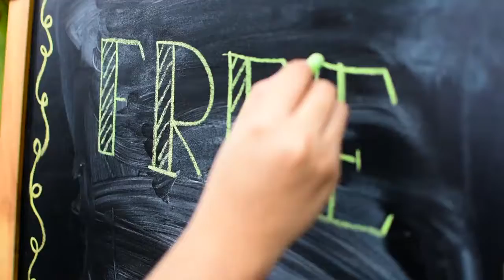Spread Art Spread Love San Jorge School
Art is a way of connecting with others.